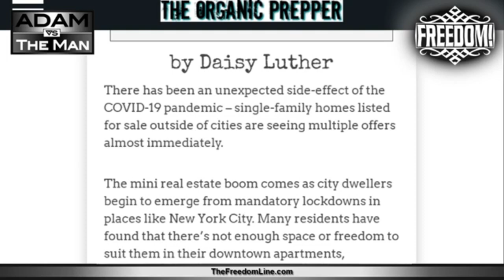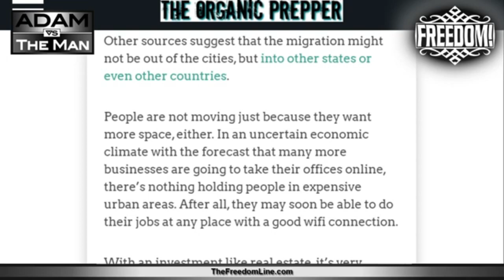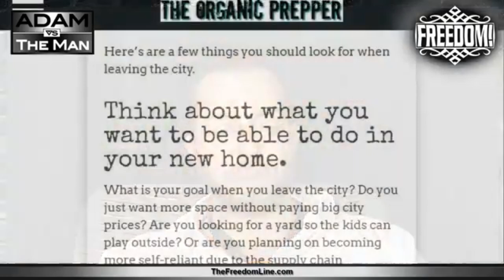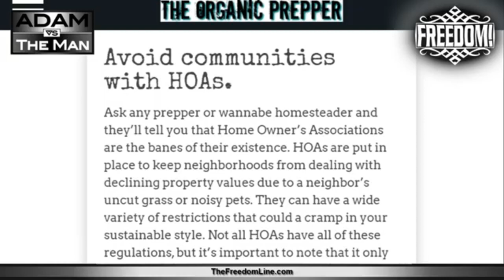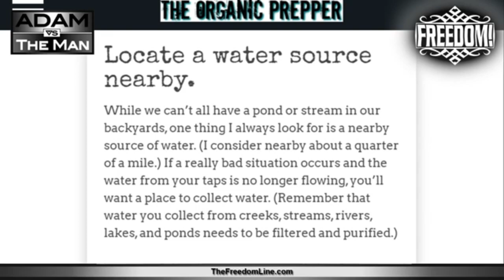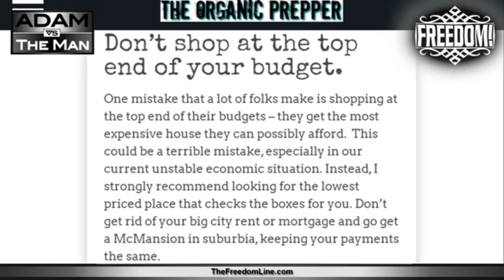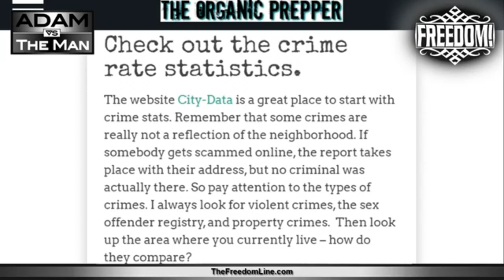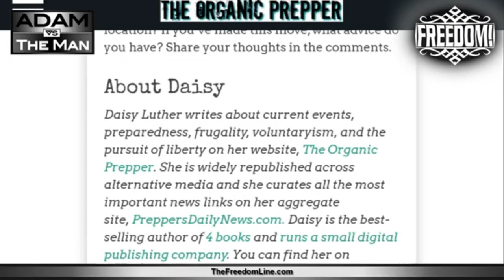Vote Against Tyranny With Your Feet!